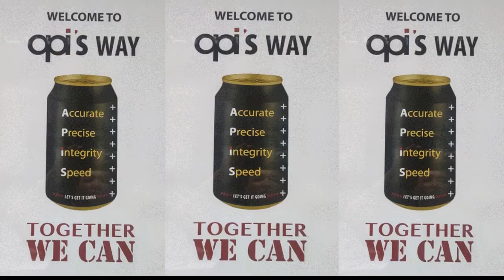Cỗ máy cắt vỏ lon kim loại | Metal packaging part 2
Xin được giới thiệu tới tất cả các bạn Cổ máy cắt kim loại hay còn gọi là bao bì kim loại ( vỏ lon ) . MỜI CÁC BẠN CÙNG XEM

Chúc các bạn có những giây phút vui vẻ . Video sẽ được gỡ xuống nếu có bất kỳ phản hồi nào từ các bạn  •Nội dung có trong video sẽ không tránh khỏi sai sót hoặc vi phạm bản quyền, ... •Mong quý vị thông cảm và thông báo trực tiếp với Admin hoặc Coment bên dưới.